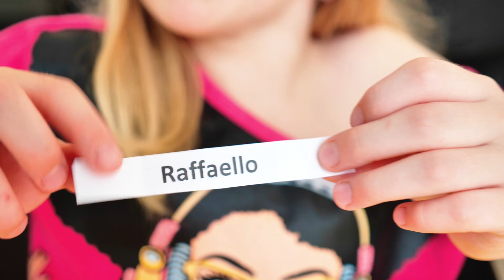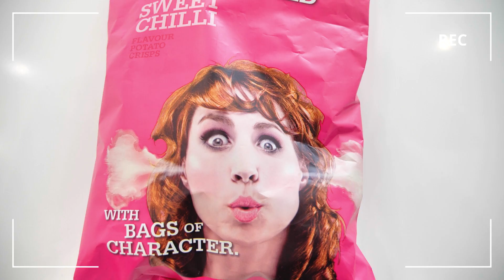КРЕСТИКИ НОЛИКИ ЕДОЙ ЧЕЛЛЕНДЖ! Проиграл ОТКУСИ НЕ ВКУСНУЮ ЕДУ! От FAMILY BOX!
Смотрите наши другие Плейлисты:

★ Открываем новые игрушки: Свинку пеппу, Замки принцесс, Пластелин лей до, Лизуны, Беби борн и многое другое

Всем привет! Меня зовут Милана, я люблю играть в игры с папой, открывать игрушку и ходить в детские комнаты.